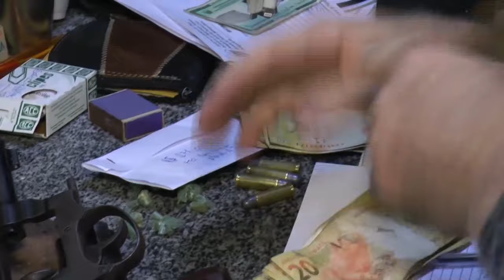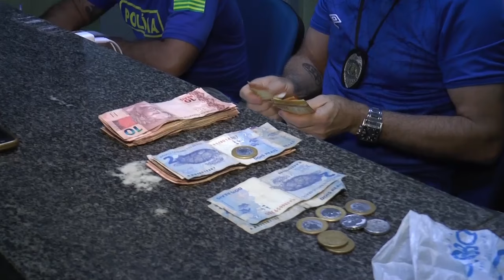PM de Piripiri fecha boca de fumo com mais de três mil reais